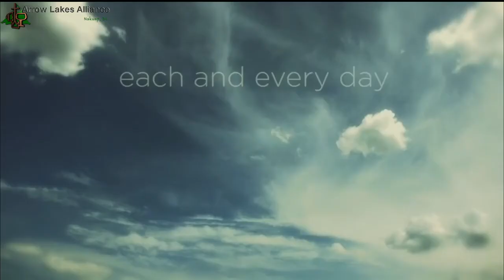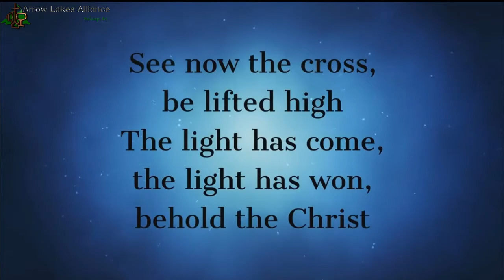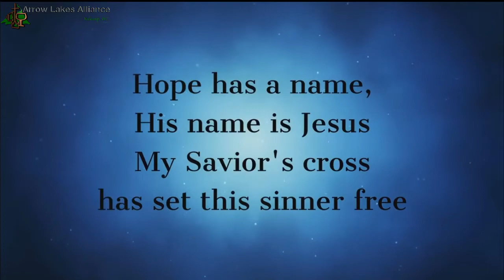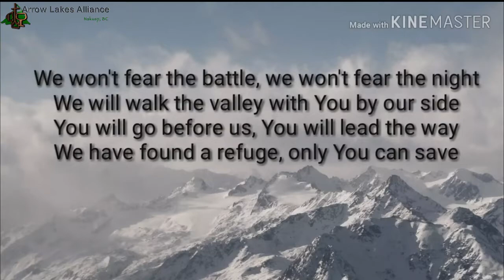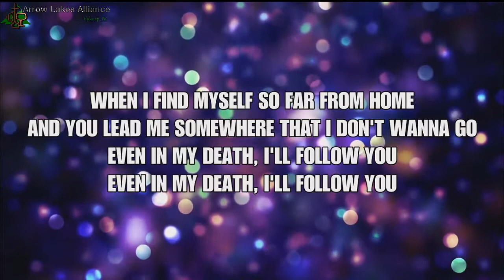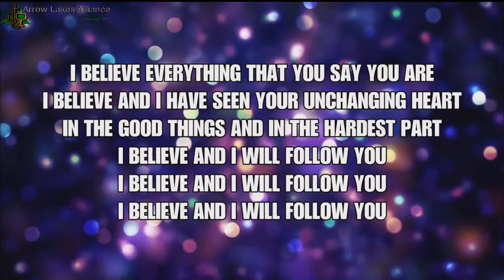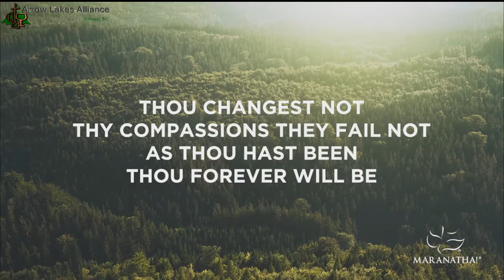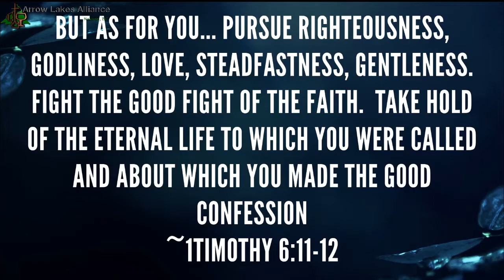Blessings All Mine: 1Timothy 1:1-2 Arrow Lakes Alliance Weekly Service January 9, 2021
The weekly worship service for Arrow Lakes Alliance church in Nakusp BC. January 9, 2021